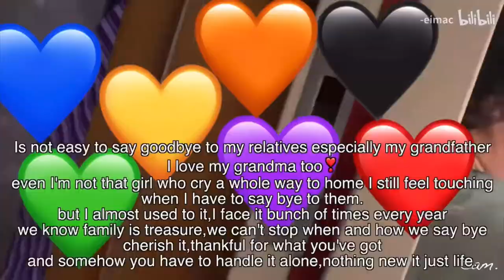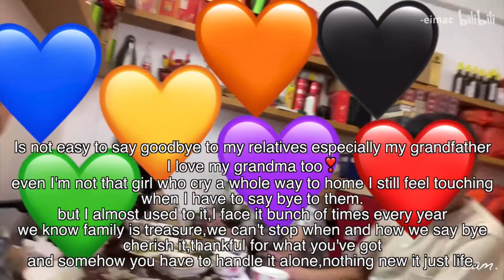✈️Travel VLOG|3 days ShanWei’s holiday vlog🌊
I guess y'all are like beach and summer life,whatever I love it!can't wait for summer,even winter 30 days a year in my city,still looking forward to July and August!💙
everybody is equal here,whatever u like me or not,u can leave some love in my comment!I'll see it all!remember the best is yet to come,u deserve da best,pls following truly and deeply you then find what you love and do it,you'll explore how incredible about the process eventually,is not necessary to care is success or not,at lease you did try,with no any regrets in your life.🗽
y'all worth the best!and ty so much that reading and watching all this.🦋